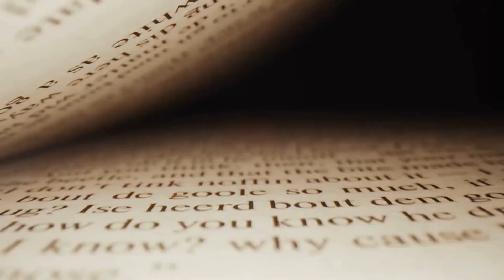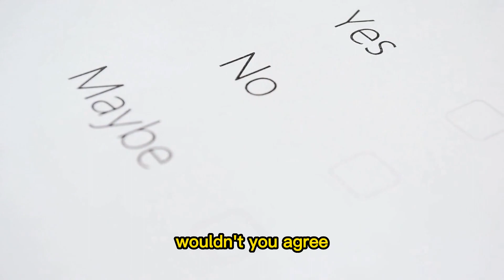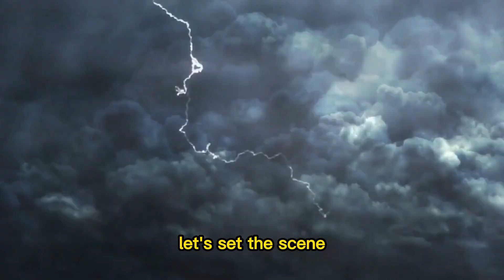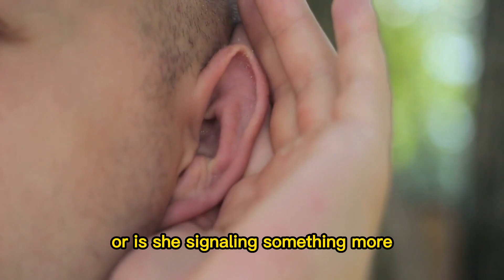8 Signs A Married Woman Likes You More Than A Friend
In this video, we're diving into the subtle signs that a married woman likes you. Our focus is to help you spot the cues that reveal how to know if a girl likes you, even when those signals might be a bit hard to read. This video will cover everything from understanding why she's always well-dressed around you, to decoding changes in her voice, and even realizing the significance when she spends more on you than she should. We're bringing you 8 distinct signs that a married woman likes you more than a friend. So, if you've been pondering over the signs she likes you, this video is your roadmap.

** RECOMMENDATION **
How To Turn Her On WITHOUT Saying A Word

If you found value in this video, consider sharing it with a friend! :)

00:00 Intro
00:45 She tends to stare at you
01:32 Her voice changes when you talk alone
03:26 She laughs a lot around you
04:18 She talks about her marital issues with you
05:14 She compliments you
06:04 She's uncomfortable when you talk about other women
06:45 She spends more money on you than she should
07:37 Outro